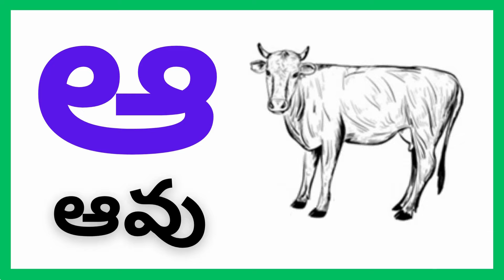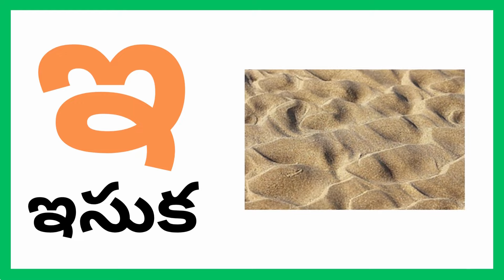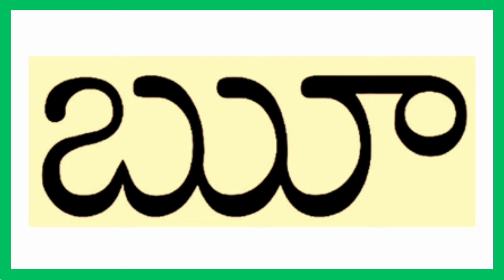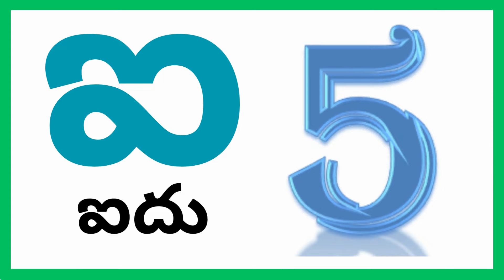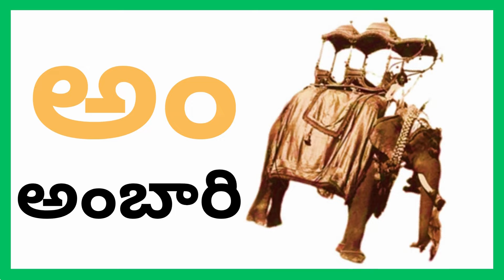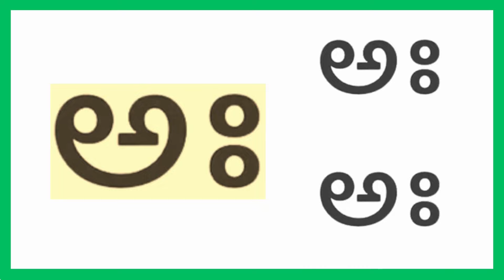అ అమ్మ, ఆ ఆవు, ఇ ఇల్లు, ఈ ఈగ, ఉ ఉడుత, ఋ ఋషి, ఎ ఎలుక, etc - తెలుగు అచ్చులు వాటి పదాలు - Future Champz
Welcome to Future Champz Channel,

In this video, learn Telugu Letters and Words -  Telugu Words With Animation. Learn తెలుగు అచ్చులు వాటి పదాలు.

అ అమ్మ
అ అరటిపండు
ఆ ఆట
ఆ ఆవు
ఇ ఇల్లు
ఇ ఇసుక
ఈ ఈగ
ఈ ఈలా
ఉ ఉడుత
ఉ ఉరుము
ఊ ఊపిరి
ఊ ఊయల
ఋ ఋతువు
ఋ ఋషి
ఎ ఎలుక
ఎ ఎలుగుబంటి
ఏ ఏడు
ఏ ఏనుగు
ఐ ఐదు
ఐ ఐరావతం
ఒ ఒంటరి
ఒ ఒంటె
ఓ ఓడ
ఔ ఔషధం
అం అంగడి
అం అంబారి

A for Apple - सेब , B for Ball to Z for Zebra - ज़ेबरा in English and Telugu Language

The ultimate destination for children education, and puzzles for all ages is here in English, Telugu, and Hindi Languages!

Step into Future Champz world of wonder and imagination where learning becomes an exciting adventure. Our channel is packed with an array of engaging videos, and puzzles that designed to captivate minds.🔥🔥

Our videos are carefully crafted to provide age-appropriate and entertaining content for Preschool, LKG, UKG, First, Second, Third,. Tenth, higher studies students, and for parents too that blends education with fun ☃️☃️and love.🧡

Learn A for Apple, B for Ball, C for Cat, Rhymes, Puzzles, and a lot more for all aged peoples in a great way in English, Telugu, and Hindi Languages.

Our videos encourage you to think outside of the box, explore beautiful talents, and express themselves in a beautiful manner.🥳🥳🥳

Let's embark on a joyful 🎉🎉learning journey together!